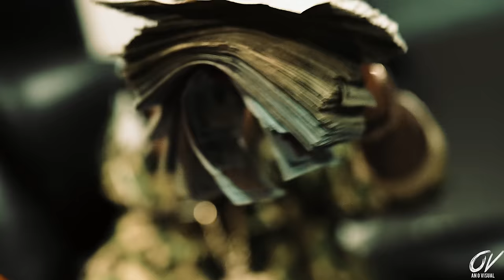MAF Teeski - No More Parties (Official Music Video)